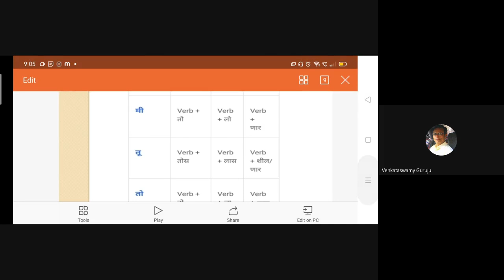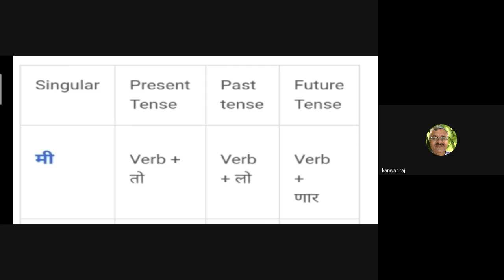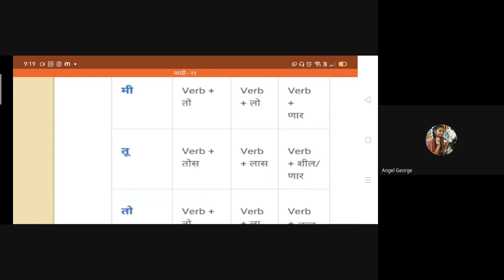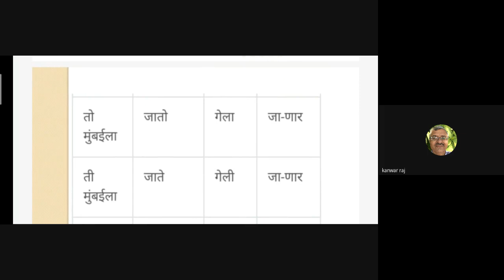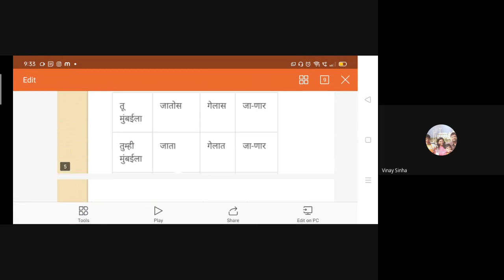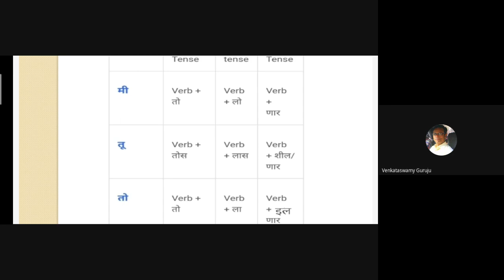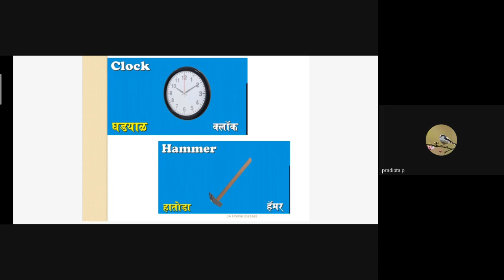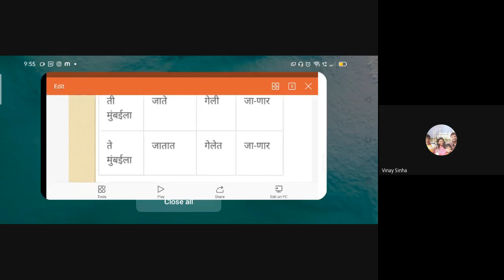L21 Free Marathi Language Classes Dt 13July2021 9pm